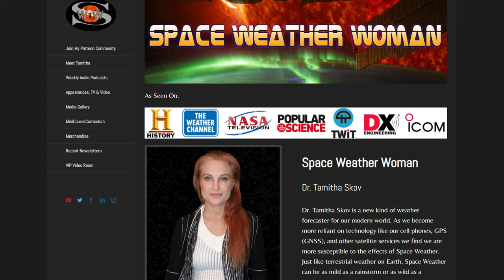Space Weather Song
🌟 Join the Space Development Nexus Team as a Space Weather News Presenter!
🌌We at Space Development Nexus are excited to present an inspiring opportunity for dynamic women MCs and Journalist Presenters. Be a voice that resonates with audiences across India and the globe, bringing crucial Space Weather News to life in your local language and English.
🚀 About the Video:
This video showcases the exhilarating world of Space Weather News. Dive into the high-tech realm of our VR Studio, where science meets storytelling. See how we make complex astronomical phenomena accessible and engaging for everyone.
🌏 Local to Global Impact:
As one of our Indian Space Weather News Presenters, you'll have the unique opportunity to deliver cutting-edge news about space weather in your state's local language, and on a global platform in English.
👩‍🚀 Calling Aspiring Presenters:
We're looking for passionate, articulate women who can captivate and educate audiences. If you have a flair for communication and a passion for space science, we want you on our team!
🌐 Apply Now:
Inspired to be a part of this groundbreaking venture?
to express your interest before you submit your application. Let's explore the cosmos together and bring space closer to Earth!
[Song Lyrics]
(Verse 1)
In the heart of space, where stars ignite,
Dances the Sun with fiery light.
Solar flares leap in radiant might,
A cosmic display, oh what a sight.

(Verse 2)
Solar winds whisper across the void,
Carrying secrets of asteroids.
A celestial ballet, never devoid
Of mysteries that keep us overjoyed.

(Chorus A)
Under the sun, under the stars,
We journey through space, near and far.
In the cosmic sea, we find our place,
Embracing the mysteries of outer space.

(Verse 3)
Earth responds with a light display,
Auroras shining, night and day.
Green and purple lights in a ballet,
A magnetic dance in atmospheric play.

(Verse 4)
But when the Sun’s temper flares,
Our tech-laden world becomes ensnared.
Satellites and signals in despair,
Reminding us of the Sun’s powerful glare.

(Chorus B)
In the solar dance of light and flare,
We find a rhythm in the solar glare.
From dawn to dusk, in the Sun's embrace,
We live and breathe in this celestial space.

(Bridge 1)
Oh, the Earth it trembles, the volcanoes roar,
Telling tales of the planet's core.
In the fiery depths, secrets galore,
Unveiling mysteries of folklore.

(Verse 5)
In the sky, anomalies unfold,
Tales of the cosmos, new and old.
Rare spectacles that break the mold,
In the starlit night, our hearts behold.

(Verse 6)
The universe, vast and unconfined,
In every corner, wonders aligned.
From the smallest atom to the grand design,
A tapestry of creation, masterfully entwined.

(Verse 7)
In the dance of planets, in the flow of time,
Every moment a reason, every second a rhyme.
From the fiery Sun to the distant prime,
We are but travelers in cosmic clime.

(Verse 8)
So here's to the night, here's to the day,
In the universe where we all sway.
In the cosmic waltz, we find our way,
In the endless dance, we forever stay.

(Bridge 2)
Through the telescopic lens, we peer,
At the cosmic frontier, so near.
In every star, in every light's tear,
Lies the beauty of the universe, so dear.

(Outro)
Under the celestial canvas, wide and vast,
We cast our dreams, into the cosmic cast.
In the endless journey, our lot is cast,
In the grand cosmos, forever vast.
[ending]

Song prompted into existence, and video created by Luke Nathan Hayes, founder of Aura of intelligence and G.A.J.R.A. Earth, a Global Association for joyful Responsible Abundance on Earth.